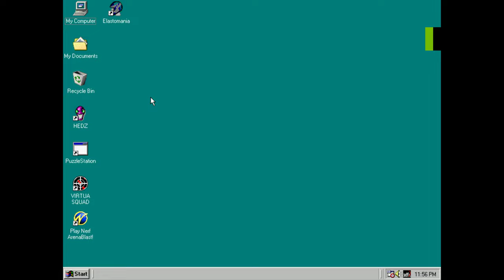Elastomania PC Gameplay (Windows 98 - PCem v17)